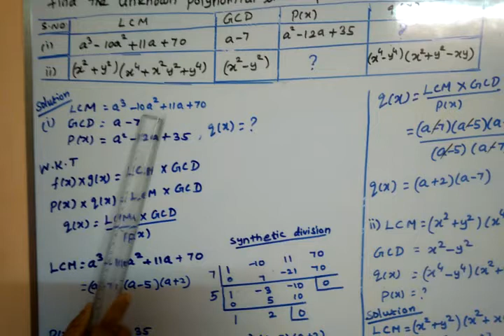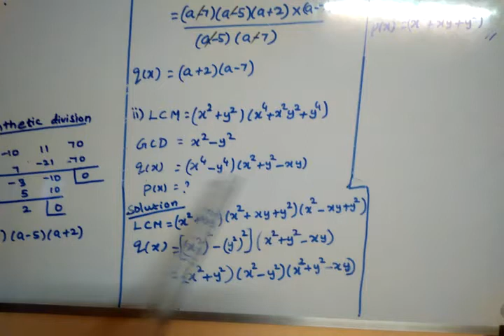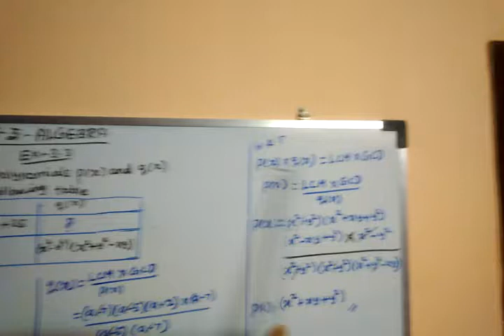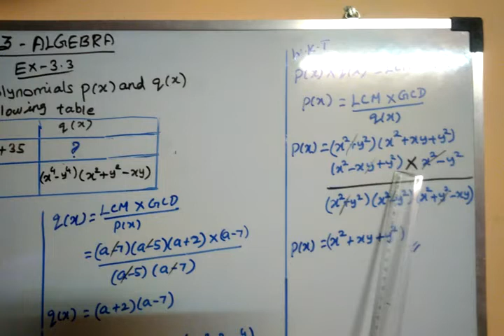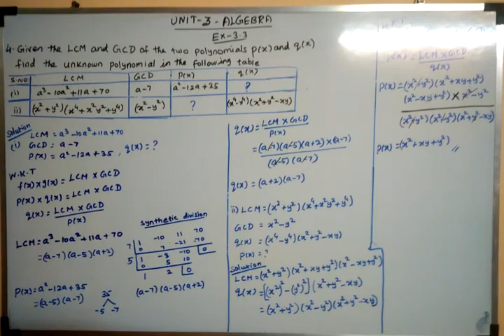TN samacheer 10th Algebra Ex-3.3(4)